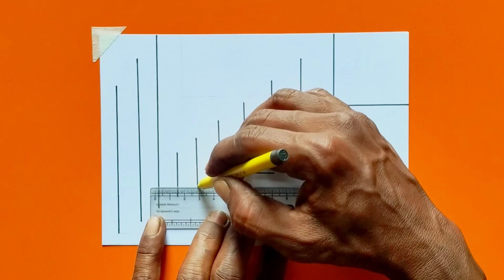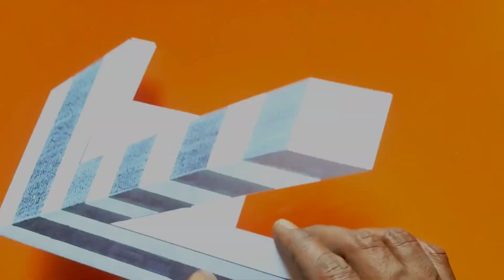Awesome 3D Drawing Ideas/3D Illusion Drawing Techniques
3d drawing
3d drawing ideas
3d drawing easy
easy painting
beautiful drawing
drawing ideas
drawing shorts
how to draw 3d shapes drawing